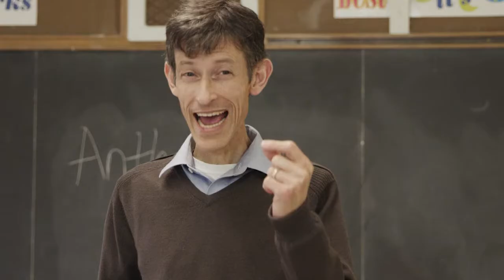Marie-Josée Dionne - Actress Demo Reel